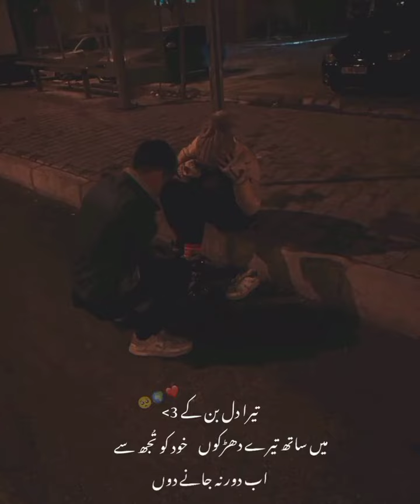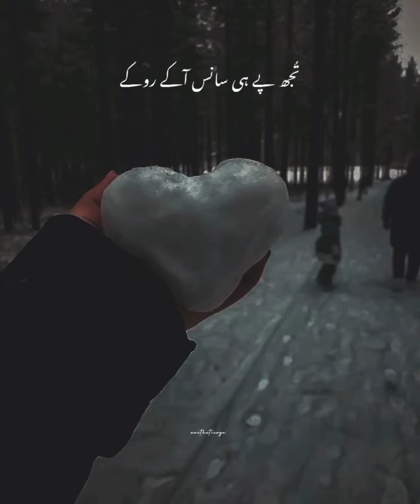Bol Do na Zara....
Welcome To :- AestheticOY Cinephile